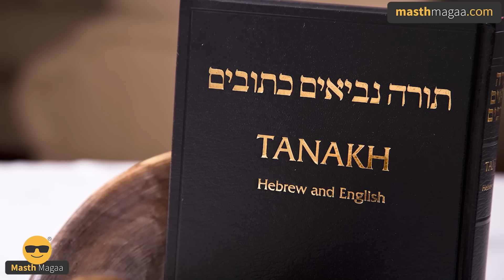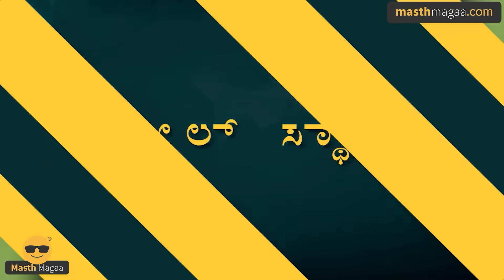ಯಹೂದಿಗಳ ಅಸಲಿ ಇತಿಹಾಸ! | Complete History Of Judaism | Israel Palestine | Jerusalem | Masth Magaa Amar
ಗಮನಿಸಿ ಸ್ನೇಹಿತರೆ! 🔴

⦿ Online Course
⦿ Course Access - 1 year
⦿ Language - Kannada